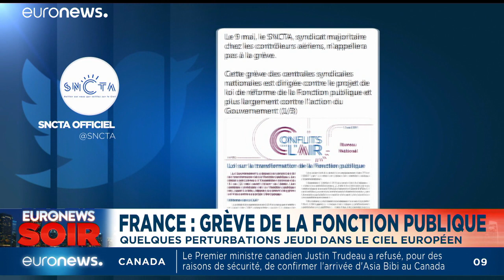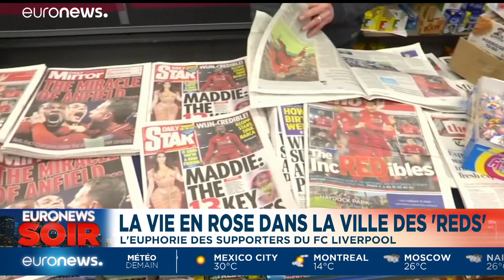Euronews Soir : l'actualité internationale du mercredi 8 mai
Retrouvez l'essentiel de l'actualité européenne et internationale dans l'édition du soir, présentée par Anne-Lise Fantino.…